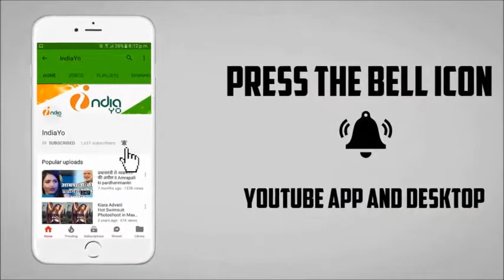अक्षरा सिंह ने चुपचाप सिंगर संतोष सिंह से शादी रचाई II Akshara Singh & Santosh Singh